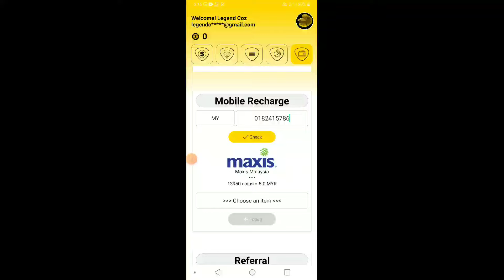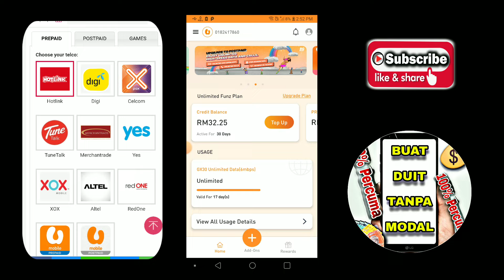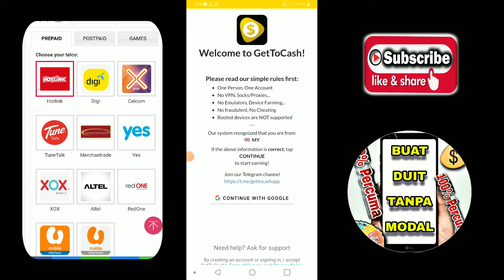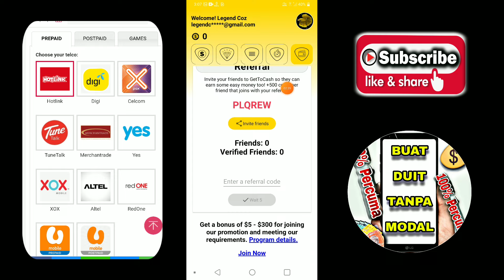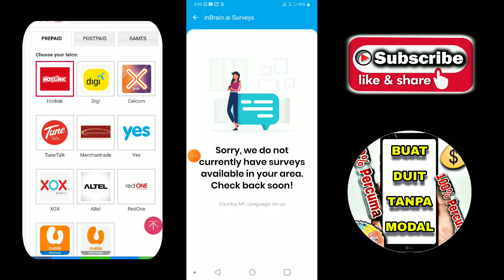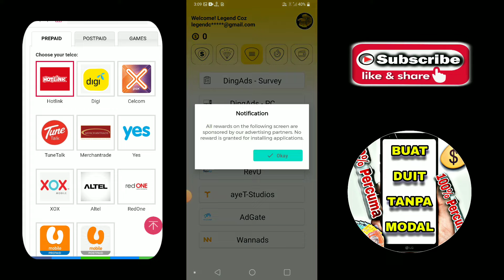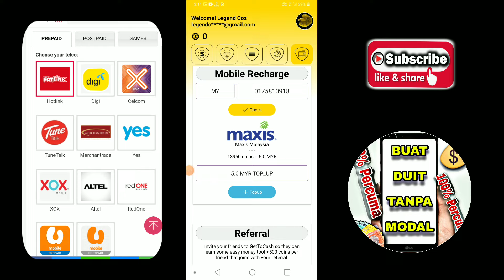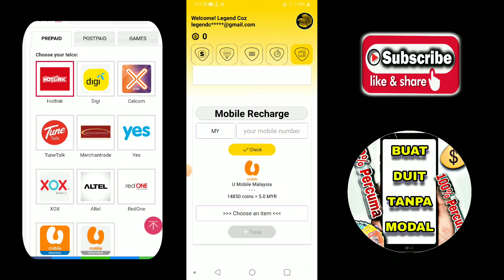CEPAT GUYS !! Tebus reload topup percuma RM5 dengan aplikasi terbaru ( 2023 )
Cara tebus topup percuma RM5 pakai aplikasi terbaru 2023. Hanya install app dan jawap surveys sahaja. Cara dapat topup free maxis, celcom, digi, umobile dll.

Cara dapat reload topup RM5 di aplikasi terbaru

1 ) muat turun aplikasi

2 ) daftar akaun

3 ) jawap surveys

4 ) tebus topup